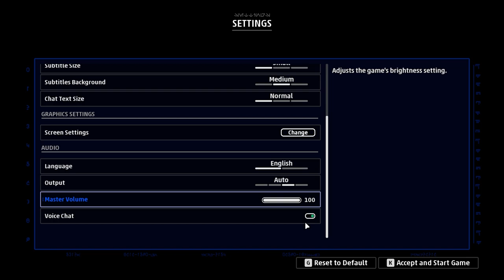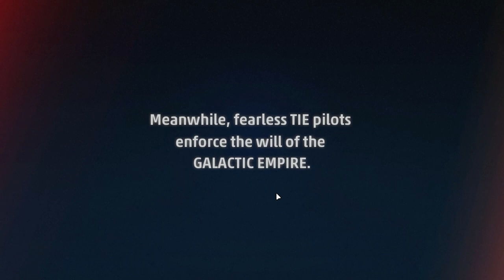STAR WARS™ Squadrons - Episode 1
Welcome everyone to the first episode